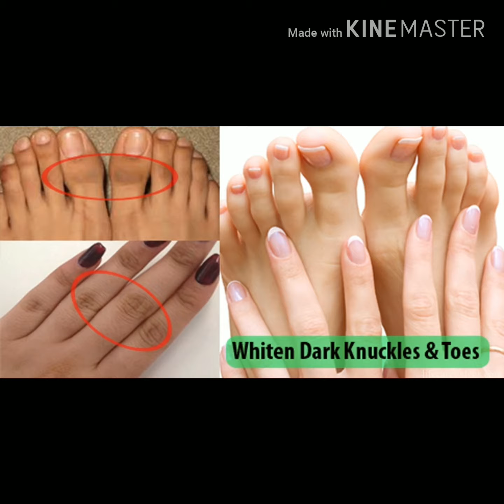A secret for Body Whitening urdu/hindi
Let's explore a body whitening secret 🏃its one of my favourite tips😍 hope so you all like this too❤️.